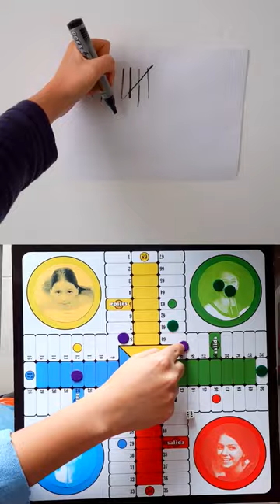MOURN // Call You Back (Official Video)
Official music video for MOURN's new song "Call You Back".

Directed and edited by MOURN.